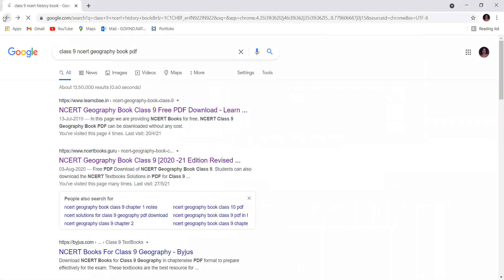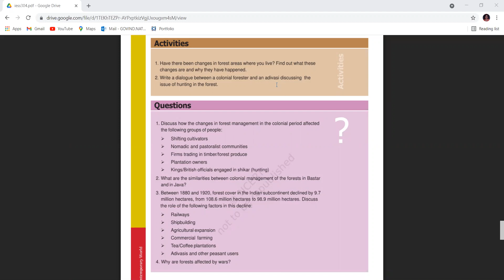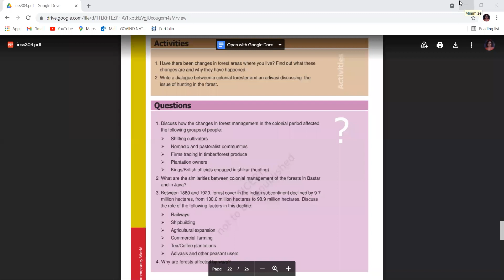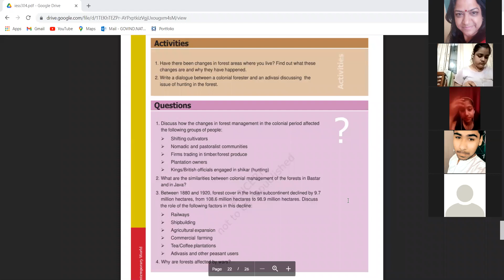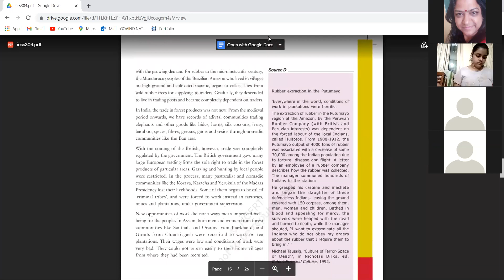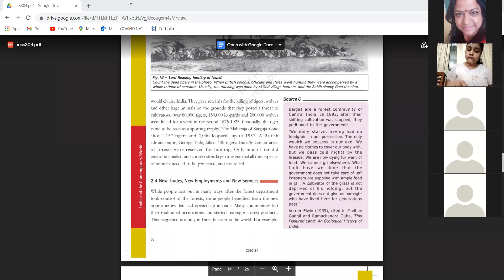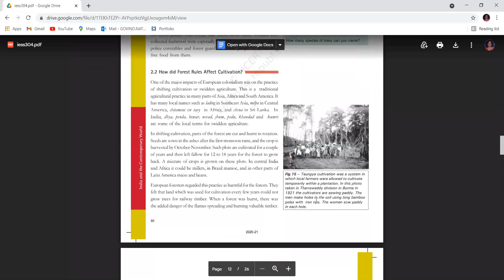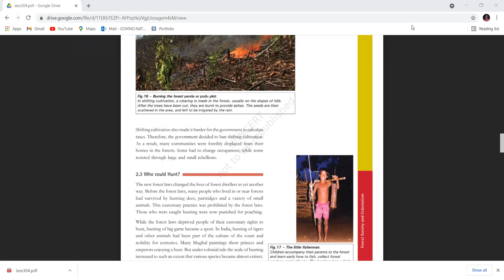LEC 3 9 A HISTORY 23 JUNE